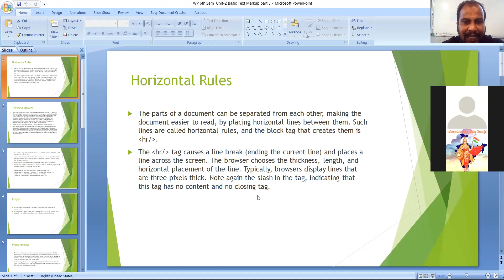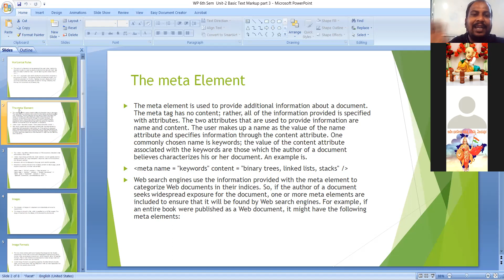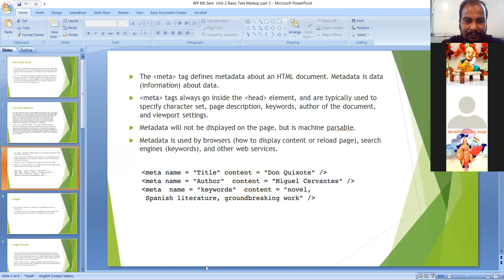Web Programming 2nd Sem ||19/6/2021|| Unit-1|| Meta Data || Class 17